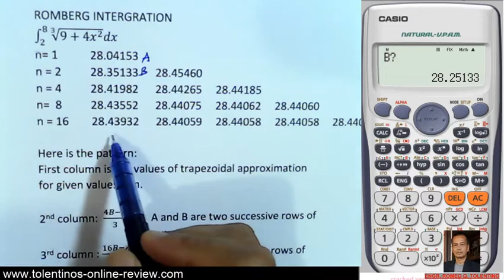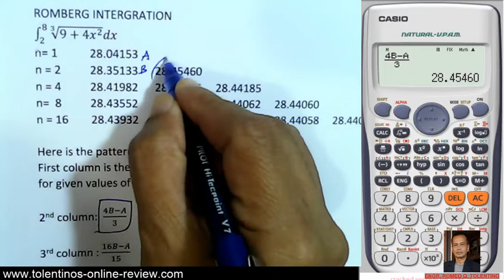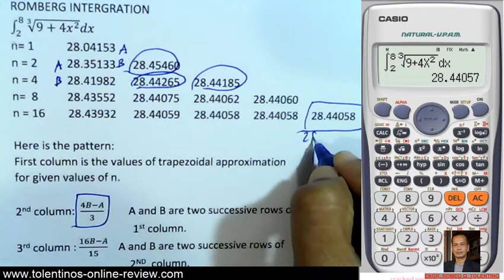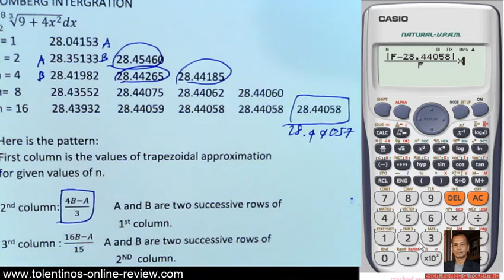ROMBERG INTEGRATION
ROMBERG INTEGRATION CAL TECH